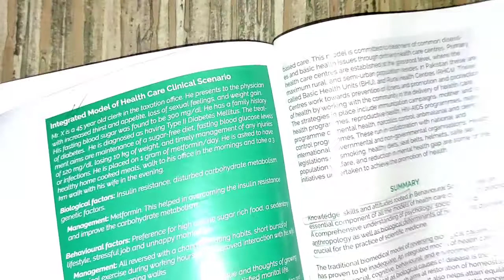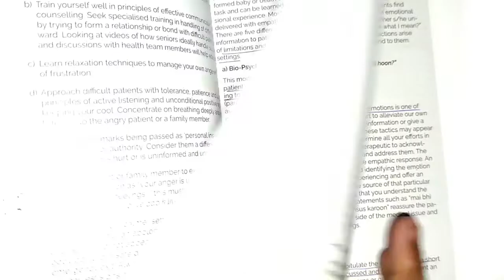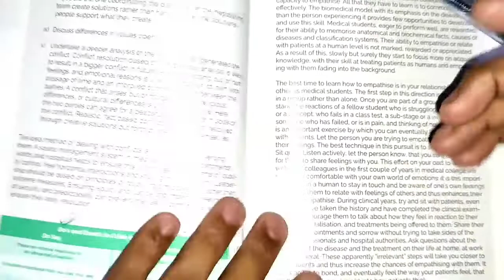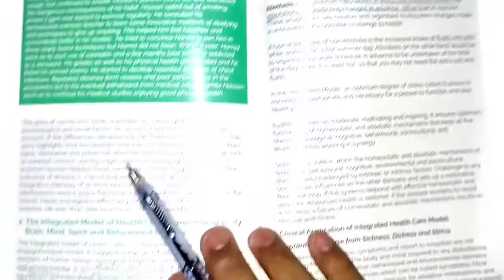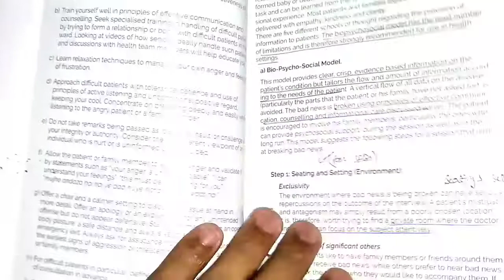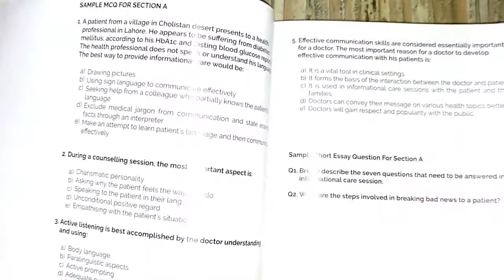BS section A guidelines